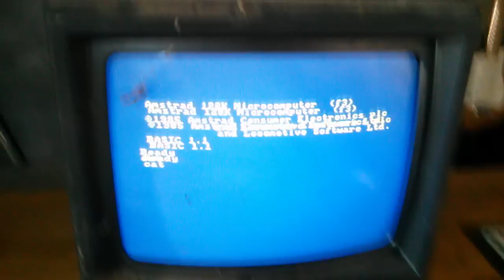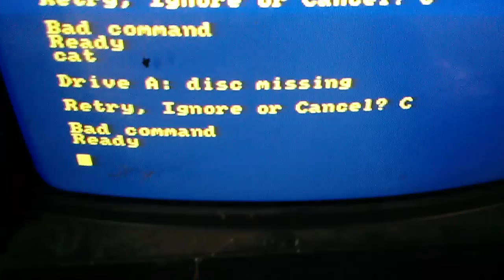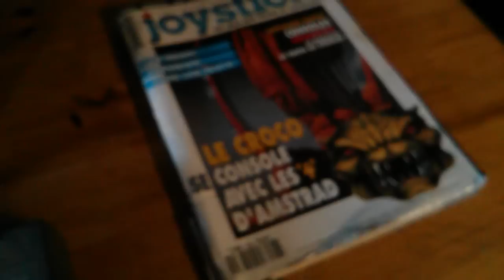Déterrage Amstrad 6128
On trouve de ces trucs dans les greniers...